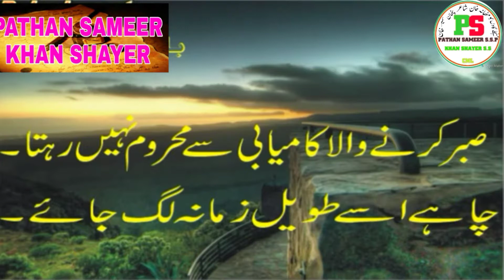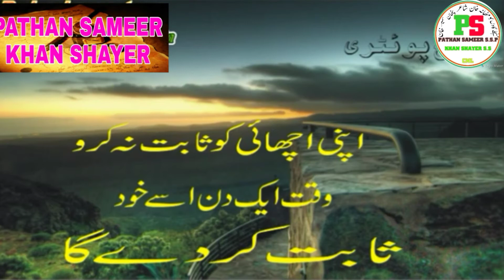Best Urdu Poetry Poetry In Urdu Love ❤❤❤❤❤Poetry linesPoetry In Urdu Bin Dil💔💔 Lagilsad Storyl